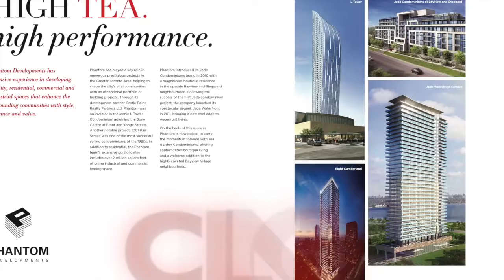Tea Garden - Condo assignment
TeaGarden Residence Assignment
1 Bedroom + Den unit on the 3rd floor facing North.

TeaGarden Residence at Bayview and Sheppard. Located right at 2, 4 & 6 Teagarden Court, this building is conveniently situated 3 minutes walk away from Bayview Village Mall, 2 minutes walk to the subway, 1 minute drive to Hwy 401. 5 minutes drive to DVP and Hwy 404 and 15-20 minutes away from Downtown Toronto via DVP.
It's time to live the high life. Time to have it all.
The World at your doorstep. Surrounded by everything your heart desires. All this at 30% less than downtown Toronto.
Welcome to sophisticated boutique living in the desirable Bayview Village neighbourhood.
Enjoy life ensconced in style and luxury.
This is Tea Garden.
This deal wont last!